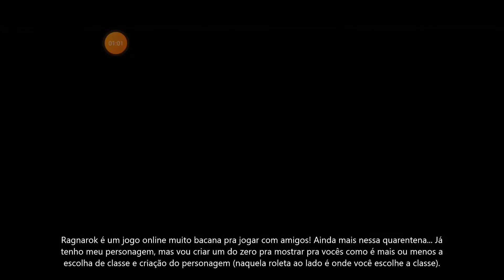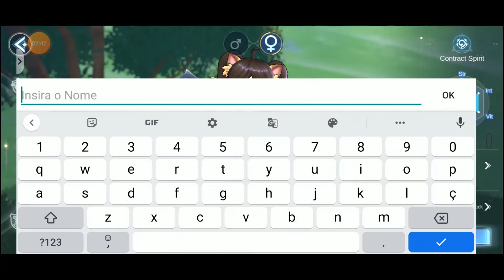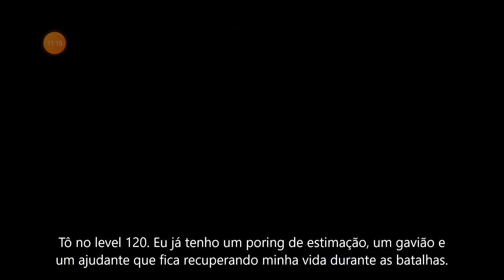RAGNAROK ETERNAL LOVE - GAMEPLAY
Recomendo muito. Baixem.